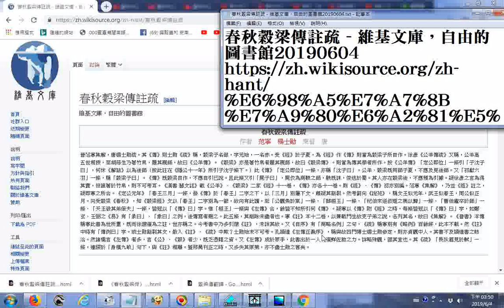__春秋穀梁傳註疏 - 維基文庫，自由的圖書館20190604